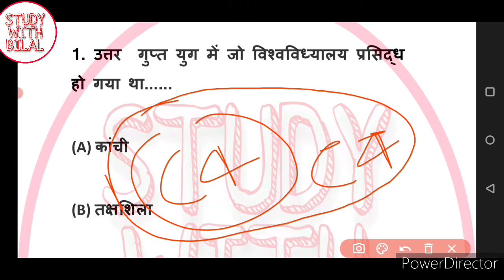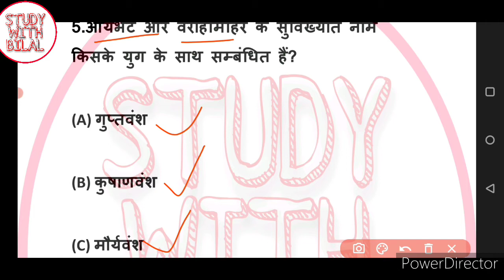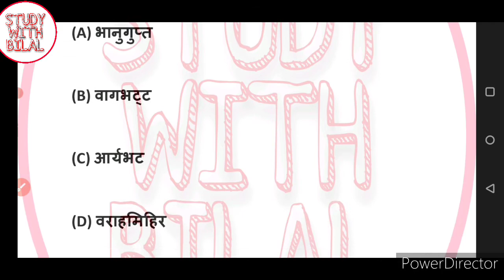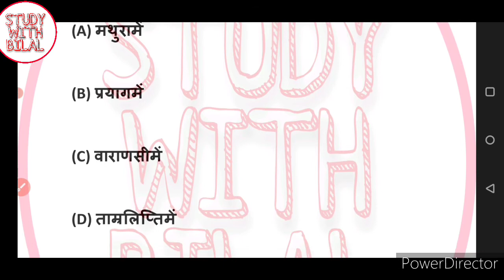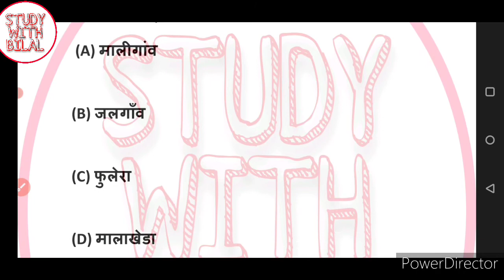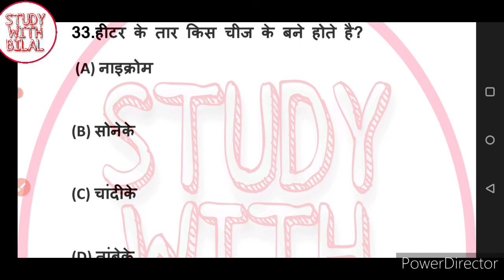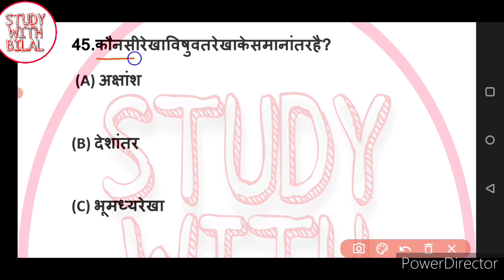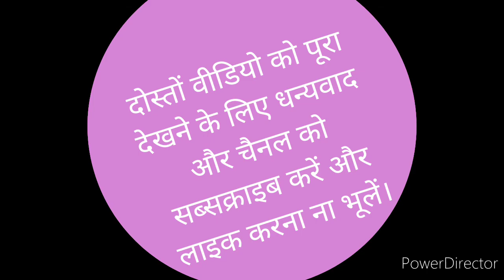GENERAL STUDY | GENERAL KNOWLEDGE | TOP 50 MCQ IN HINDI | FOR SSC | RAILWAY | UPPCS | TOP GS FOR ALL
सामान्य ज्ञान (जीके)अधिकांश प्रतियोगी परीक्षाओं बैंकिंग, पुलिस, एसएससी, रेलवे आदि में एक महत्वपूर्ण सेक्शन माना जाता है, शायद ही ऐसी कोई प्रतियोगी परीक्षा होगी, जिसमें सामान्य ज्ञान विषयका महत्व न हो। ऐसे में यदि आप किसी सरकारी परीक्षा की तैयारी में जुटे हुए है, तो आपको जीके प्रश्नों की ज्यादा से ज्यादा अभ्यास करने की आवश्यकता है।

यहां आज मैंने, इस ब्लॉॉ में टॉप 50 सामान्य ज्ञान के उन महत्वपूर्ण प्रश्नों को प्रदान किया है, जो अधिकांश परीक्षाओं में बार-बार पूछे गए हैं। इसलिए, यदि आपन इस सेक्शन में बहुत अच्छे से तैयारी करते है, तो आसानी से परीक्षाओं में अच्छे अंक प्राप्त कर सकते हैं और मेरिट सूची में अपना नाम पा सकते हैं।